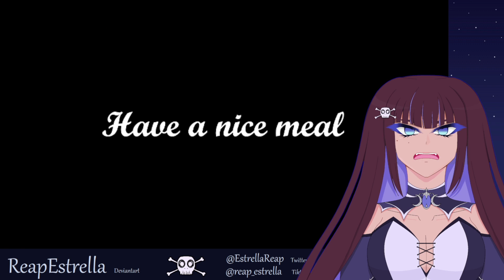Burger & Frights - I Hope I Don't Fall Off This Bike - (Full Game)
Game Description: It's a late night and you were craving burgers. It's time to ride home.
Burger & Frights is a short horror game in which the player rides a bike throughout a dark forest. The game was inspired by games such as Rides with Strangers, and a certain horror movie by John Carpenter.

When did riding a bike get this hard?

Game Title: Burger & Frights
Developed By: Donitz
Burger & Frights game from itch.io

Outro Music is from The Mini Vandals.